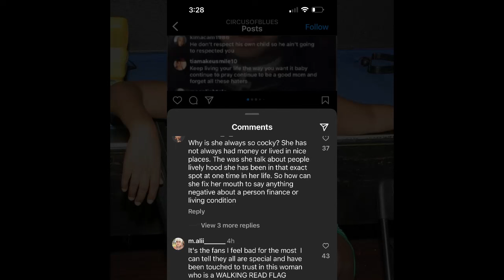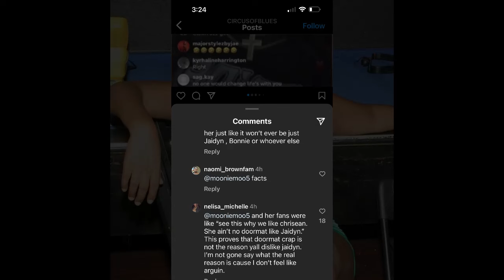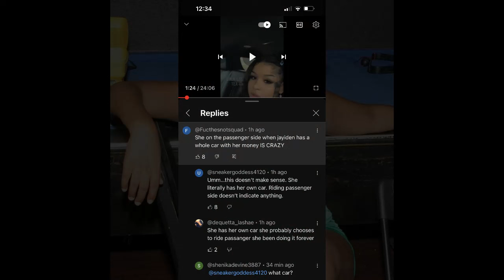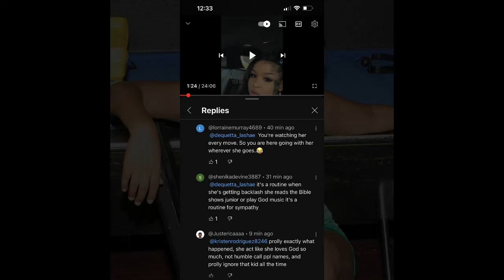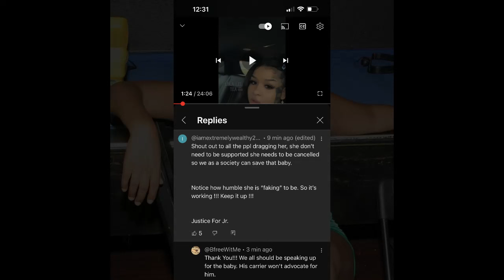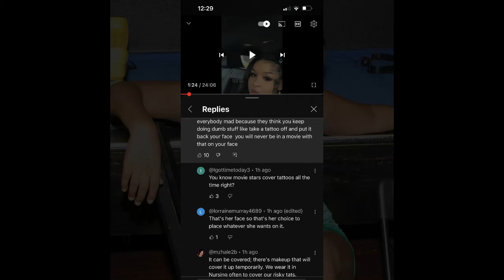CHRISEAN HAD TO TURN HER COMMENTS OFF FROM HER LIVE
IS CHRISEAN CLOUT SLOWING DOWN WITHOUT BLUEFASE?